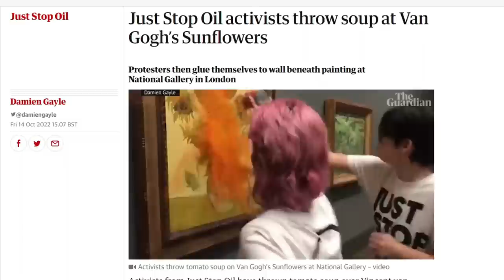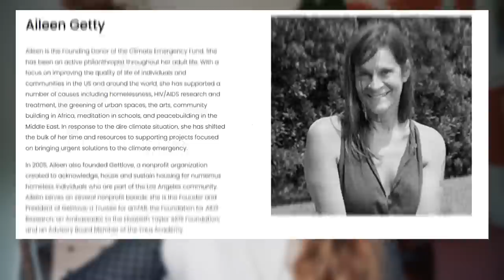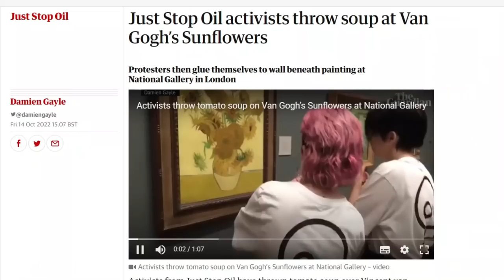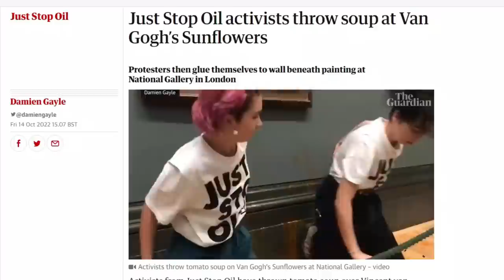the impact of shock activism // the cultural significance of destroying art